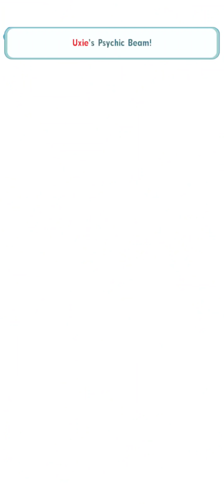[Pokemon Masters EX] Epic Battle Event: Legendary Gauntlet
--- Stages:

- Uxie's Challenge Pt. 3
- Latia's Challenge Pt. 3
- Moltre's Challenge Pt. 3